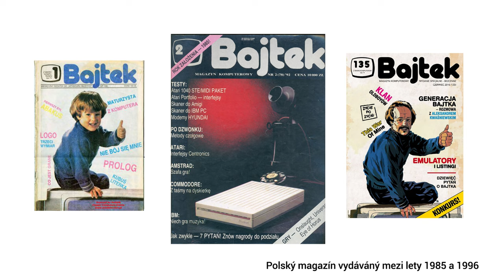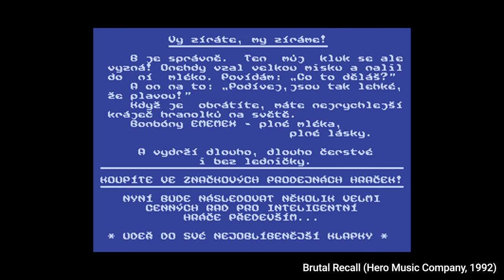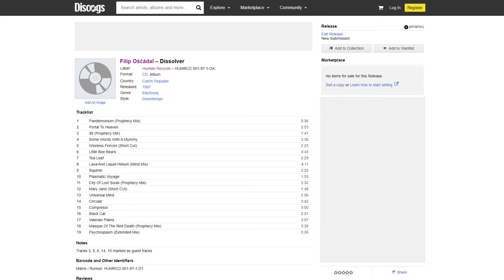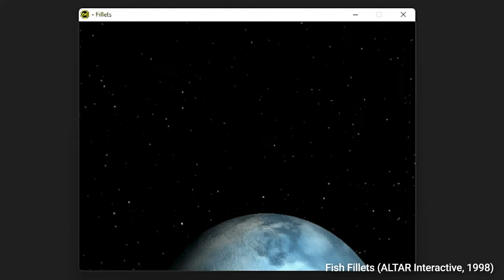FPI: Filip Oščádal I Fred Brooker, Fish Fillets, Pterodon, Vietcong ....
Filip Oščádal se ve světě her pohybuje již víc než 30 let. Pod přezdívkou Fred Brooker vydával své první hry už na Atari. Později se podílel na několika hrách od studia Altar, kde například vytvořil OST k Fish Fillets. Nakonec se dostal do studia Pterodon, kde pracoval jako hlavní zvukař až do začátku vývoje Vietcong 2.